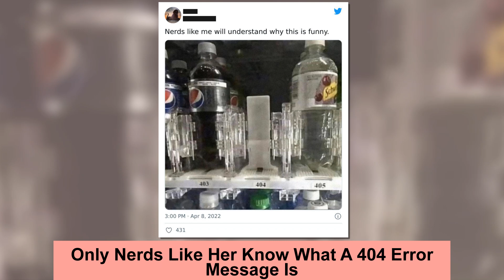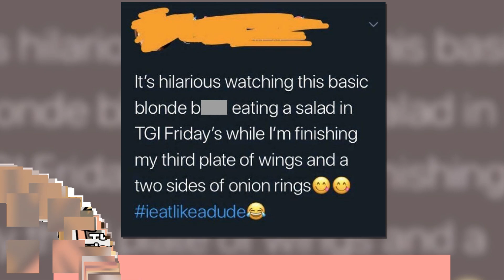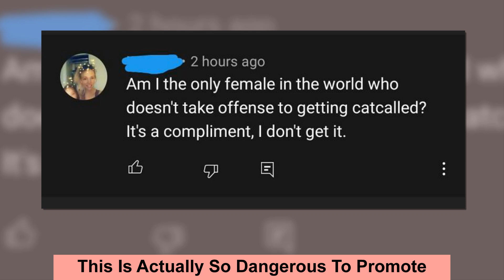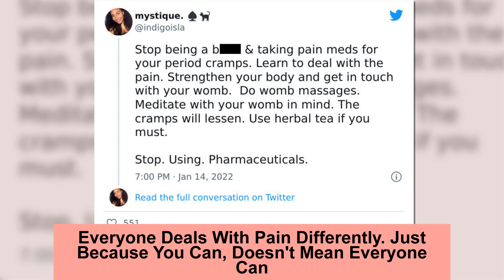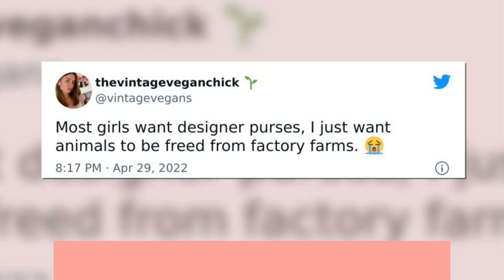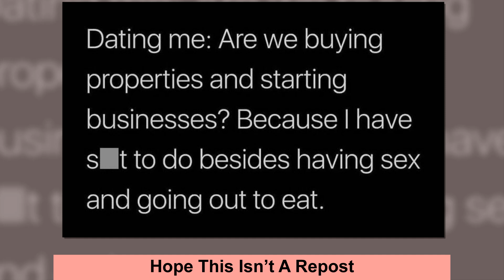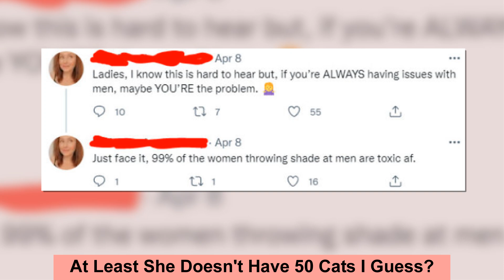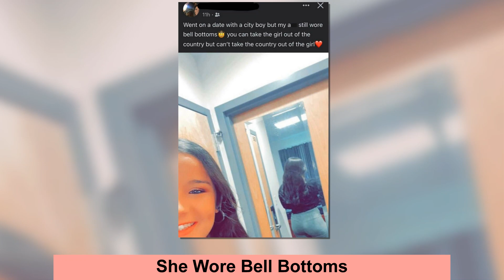Edgy People Who Wanted To Stand Out From ‘The Norm’ But Ended Up Embarrassing Themselves